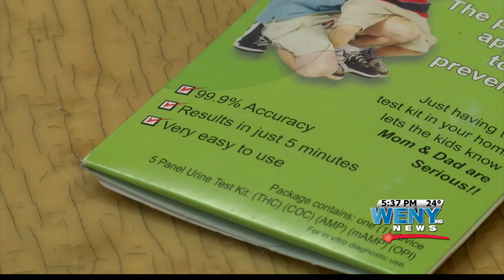Drug Test Kits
Drug test kits are being offered by the Steuben County Sheriff's Office for a discounted price to help parents fight narcotics use among kids and teens.